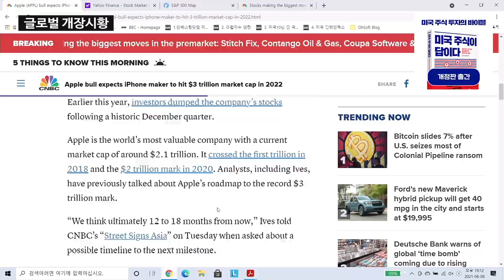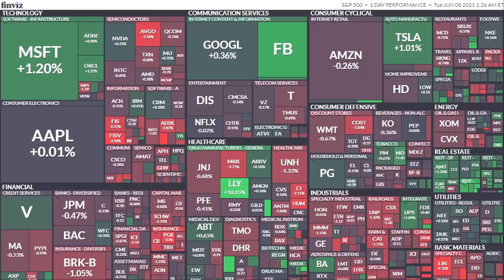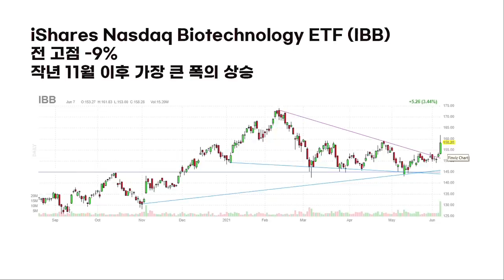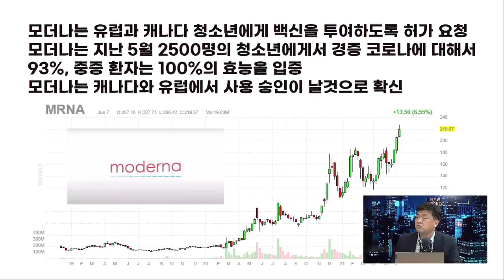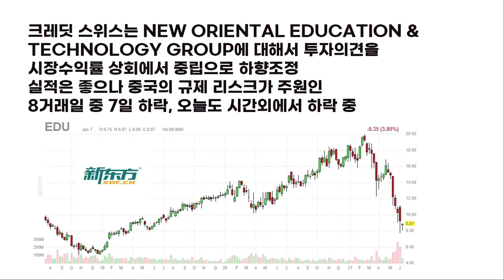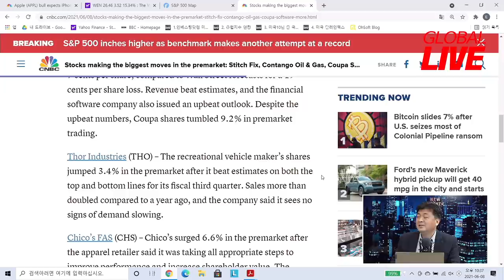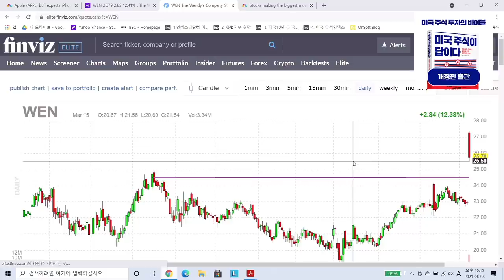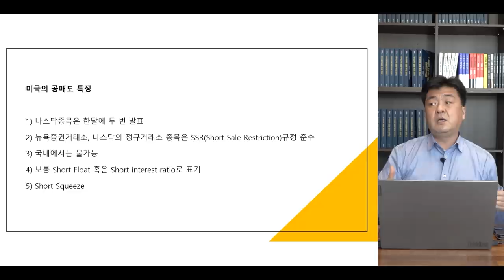[글로벌 개장시황] 알츠하이머 최초 치료제 승인! 바이오주 움직이나? f. 미국주식에미치다 장우석 본부장